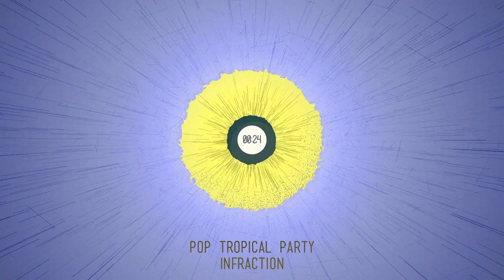Tropical House Positive Music Royalty Free Planet no copyright music sport no copyright music ceria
Looking for some Tropical House Positive Music to add some tropical vibes to your workouts or days at the beach? Look no further than our Royalty Free Planet! Our music is 100% without any copyright restrictions, so you can use it for whatever you like!

Our music is perfect for adding some positive vibes to any environment, from the gym to the beach to your daily commute. If you're looking for some tropical house music to listen to while you work or play, our Royalty Free Planet is the place to go!

When creating a film, it's important to use music that suits the mood and atmosphere of the project, but it's equally important to ensure that the music is legally obtained.
One option is to use royalty-free music, which can be found on various websites and doesn't require additional fees or royalties.
Understanding music royalties definition and the process of music licensing for film and video is crucial to ensure that you are using copyrighted music legally.
To license music for film, you'll need to research music options, obtain the necessary permissions and documentation, and negotiate the terms of the license agreement.
Stock music licensing is a great option for those seeking pre-existing music tracks that can be easily licensed for use in films or other creative projects.

On Free Sound Planet, we understand the massive impact music has on a project.
Every upload on this channel features a song personally selected by a professional Video Editor. All of it is safe to use in any of your projects (even commercially).

The majority of the music available on Free Sound Planet is licensed under the Creative Commons Attribution license.
This license is chosen by artists as a means of granting content creators permission to use their music in their projects in exchange for credit.

Creative Commons licenses offer a consistent method for individuals and organizations to provide the public with permission to use their creative work while adhering to copyright laws.
To obtain more information on each license, please check the specific license linked in the description.

This track is 100% copyright safe to use in your visual projects.